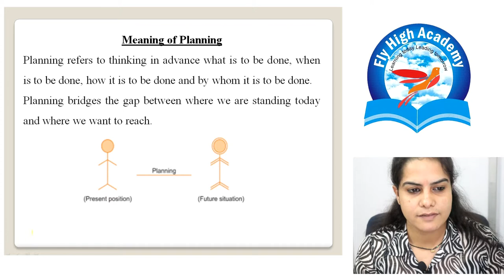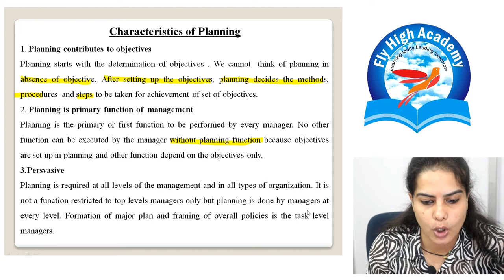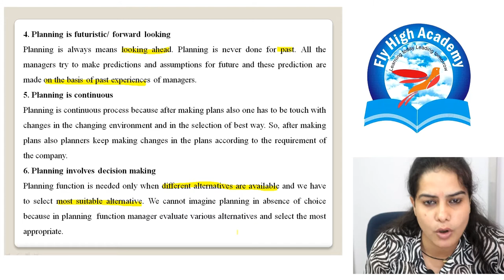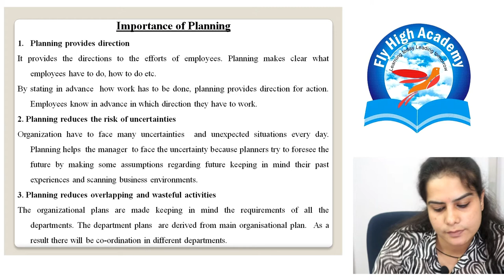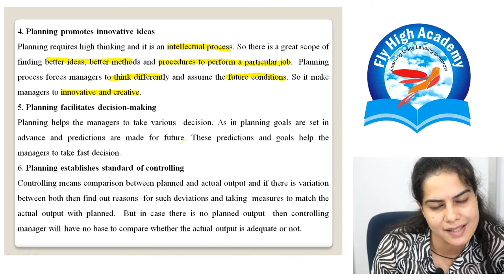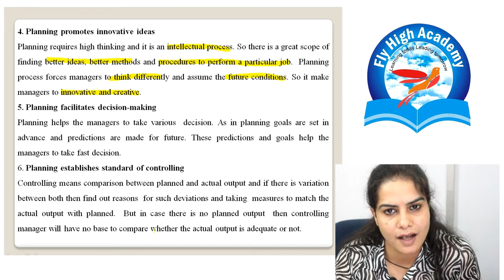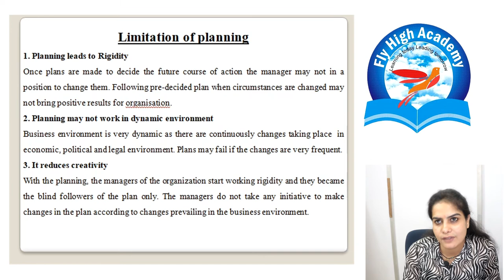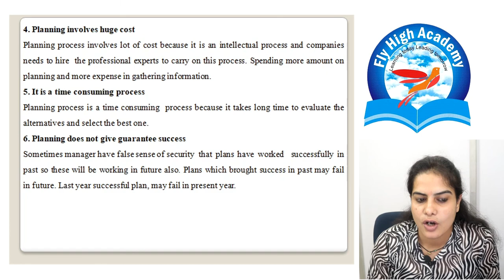Chapter - 4 || Planning || Business studies || class 12th || part -1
Meaning of planning
characteristics of planning

Spoken English